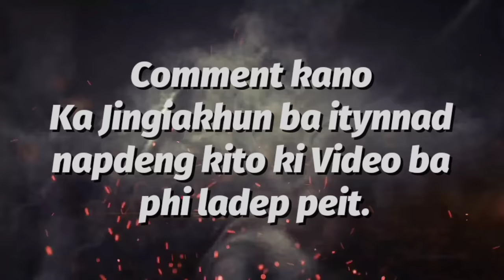10 Tylli Ki Jingiakhun Kiba Itynnad Jong U Lieh Pasyih || Top 10 Match of Lieh Pasyih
@Lieh Pasyih

2 khub nyuam nyuj sib nraus zoo saib 28/11/2023 🙏
nyuj txawj kub

3 khub nyuj sib nraus zoo 10/2023
nyuj txawj kub 2024

Nyuj sib nraus nyob ຊຽງຂວາງ ( ສວນພູຄຳ ) 2/12/2023 🙏
nyuj txawj kub

4 khub Nyuj sib nraus nyob ບ້ານນ້ຳທຽງ ເມືອງໜອກ 13/12/2023
nyuj txawj

Saib nyuj sib nrau nyb zos noos hais 16/12/2023-24
nyuj txawj kub

los saib cov Nyuj sib nraus nyob ໜອງແຮດ 12/2023 🙏
nyuj txawj kub

nyuj sib nraus zoo saib nyob tshav vaj ntoo 12/2023

nyuj sib nraus tau zoo saib nawb 12/2023

LIEH PASYIH vrs LIEH MAWLYNTHOH (SUP SHI REIÑ)
ML Channel

Lieh pasyih vs New Staff Iadaw masi
Heiniwan phadong

Lieh dungkha(pasyih) 🆚 shaktiman iatur iadaw masi
Heiniwan phadong

Germany Mardid 🆚 Roman Reign Smit (Pei ka Pla ki nong Smit ba rem u Roman Reign)
Ma Shrek Channel

Lieh pasyih 🆚 Thohdong mawngap, iadaw masi.
Khasi Pnar channel

Lieh Pasyih 🆚 Bamkamar heh iadaw masi today
ML iadaw masi ( bullfight )

Lieh 🆚 syang
Innct44 B

Lyngka 🆚 Smurit
SN OFFICIAL CHANNEL

Shah rem noh u sumurit ha u lyngka mynne ioh dung u lyngka na kpoh,😭😭😭
SL iatur khasi jaintia

SMURIT MA YES vrs LYNGKA DUH LYNGKHOI(HUN JRUT KA PEIT)

ML Channelsmurit hadien ba lh dp ia khun bd lyngka

Lyngka Sohiong vrs pring Thyllah jaintia)21/01/2023# Mawsadang#Tyrsad
Hynñiewtrep

LYNGKA DUH LYNGKHOI vrs NIGRO LAIMER
ML Channel

Balaiñ umthli vrs Lyngka(Jong ma yess mynshwa)
ML Channel

LYNGKA vrs GERMAN DARLING(BANG BHA KA JINGIAKHUN TE)
ML Channel

Mukhla sandy 🆚 Sniang brai kiri || iadaw masi today || bullfighting
ED BULLFIGHTing

Stem Duh Jli na Nongkynrih 🆚 Kait Ma Aiñ Dling
Ma Shrek Channel

Satya vs pring sohkymphor | iadaw masi

Satya Dapmain 🆚 Pring Sohkymphor Rai Iadaw Masi
Nuksa Channel

satya vs pring sohkymphor iadaw masi today
10bro 1sis Channel

1 Second Pyndep u SATYA ia u PRING SOHKYMPHOR | IADAW MASI
Jasminson the film

Satya 🆚 Priñ Symphor || Iatur Masi Today || Iadaw Masi Today || Iadur Masi Today
ML BULLFIGHT

satya vs pring symphor iadaw masi today... bull fighting.. iaturmasi.
ID Masi Kyrtong..

satya vs pring sohkymphor haka 9/12/23 byndihati iadaw masi

Satya vs priñ sohkymphor | kin sa ia khun. Ha Byndihati

Satya 🆚 Pring Sohkymphor ha ka 9/12/2023 para ba satar

Prin sohkymphor vs Prin Mehi iadaw masi today para dung kha priñ symphor balah jop ia u

Maint event in byndihati .Satya vs pring sohkymphor at 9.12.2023

satya vs priñ sohkymphor comments paitbah mano banjop.

un iakhun u Satya 🆚 priñ sohkymphor sa comment mano ban jop haka 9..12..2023.. ha byndihati
Eilad official channel

ML Channel

ML Channel

ML Channel

Pring Symphor vs Byriong Dungkha mynska iadaw masi
HEINIWAN CHANNEl

WONDERFUL#BULLFIGHT#IN MEGHALAYA//JARAH RIT NA UMTHLI 🆚 SAWRIANG MAWKNENG//
MBE Official

RB iadaw masi

TYNGAB JINGKYRMEN vrs LIEH U HEH
ML Channel

BYRIONG MAWKNENG vrs CORONA MYLLIEM(HUN JRUT KA PEIT)
ML Channel

Saw Jar Nangbah 🆚 Jrah Diu Mukhla, iadaw masi ## iatur masi
Hima Iadaw Masi

Syang khnip cost 🆚 Sniang jambo u ham || iadaw masi today || bullfighting
IADAW CHANNEL

iadaw masi // Bria Sutnga vs mulum Bhalang// iadaw iatur masi
RB iadaw masi

Mukhla Sandy Vs Rymbo Mul || iadawmasi || Today
kyntiew para khasi

Search Engine.

Satya vs Pring sohkymphor today
Satya vs Pring kiri
Satya vs Lieh u Heh
Satya vs Tliah
Satya vs Iong syin
Satya vs Lieh pasyih
lieh pasyih vs bamkumar
lieh pasyih vs lieh
Lieh pasyih vs lumskhen
sawnahnah vs lumskhen
sawnahnah vs iongthadan
sawnahnah vs iong i bahdeng
blup vs pring dodo
blup vs satya
blup vs Mexico
blup vs masi ia daw
Thoh fortuner vs mukhla
yak vs thoh fortuner
tyngab vs lieh u heh
lieh u heh vs iong u tone
lieh u heh vs satya
nigro bahshkor vs pring dodo
bhagwan vs
sniang ku
stem shangpung
 brai
tliah
satia
python vs Sniang
sniang vs Sniang
iadurmasi today 2023
iadurmasi today
iadurmasimynta ka sngi
iaturmasi today
iaturmasi 2023
iadawmasi today 2023
iadaw masi today
iadaw masi
shah dung
dung 2 reng 3 reng 4 reng
jongksha
jarah
jarah vs lieh barrato
jarah legend
mukhla vs sniang
mukhla vs thoh fortuner
pringkiri vs
Ronaldo vs dragon alban
Sniang laiwan
Khali ma yes
khali khian
iadawmasi Smurit
smurit khian
Roman Reign iadaw masi
Romanreign iadur masi
Khunrut
khunkhaduh vs romanreign
Germany vs satya
power martu vs khali
lyngot vs mukhla
bihar vs ramhah
ramhah vs sniang
Lyngka vs Smurit
Lyngka vs German daling
lyngka vs jwai